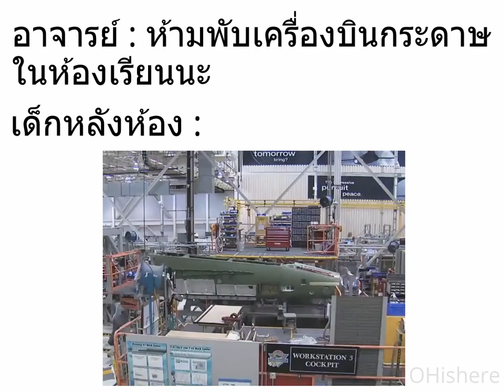เด็กหลังห้อง